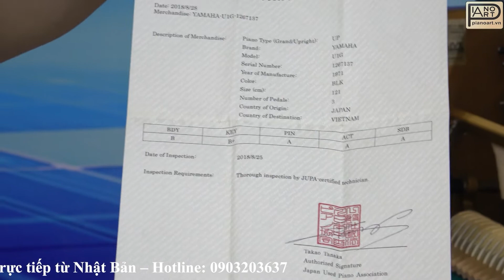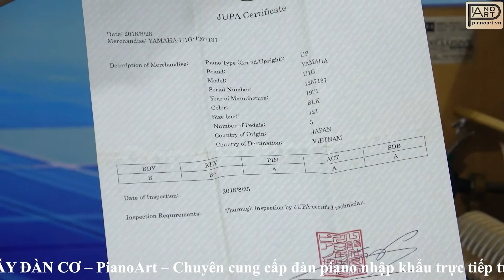Review đàn piano upright (phân khúc trên dưới 50 triệu) YAMAHA U1G - 1267137 - Hạ trắng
► Địa chỉ:
CS1: Số 18/10 Trần Bình, Cầu Giấy, Hà Nội